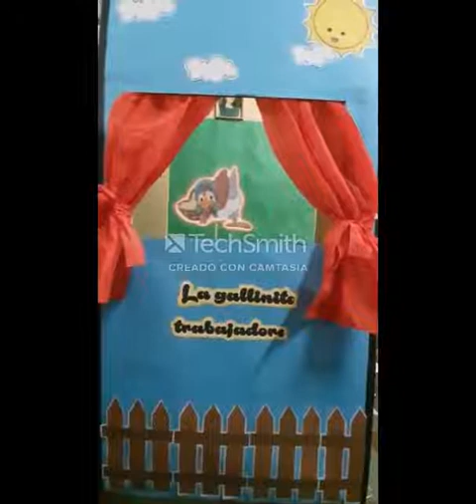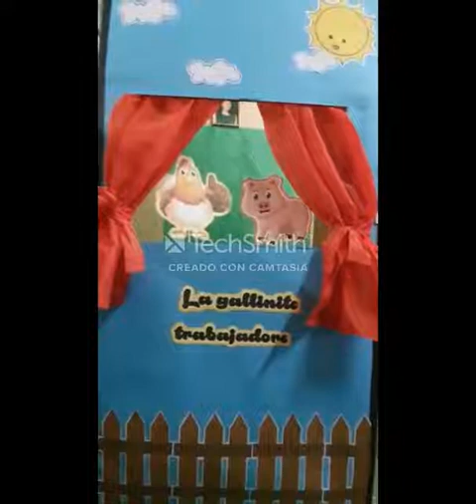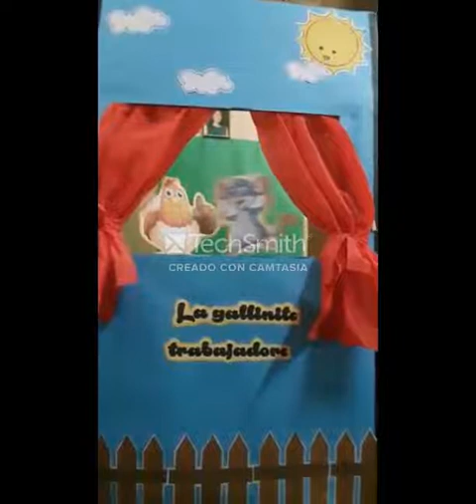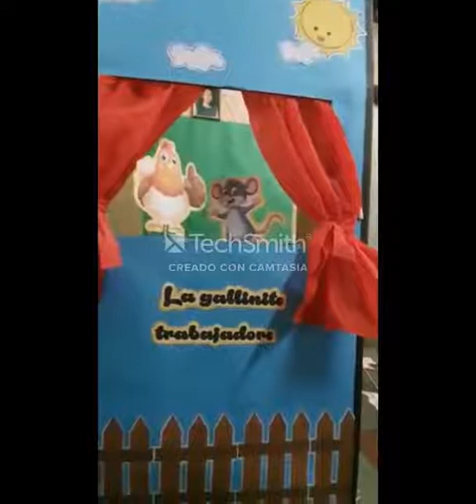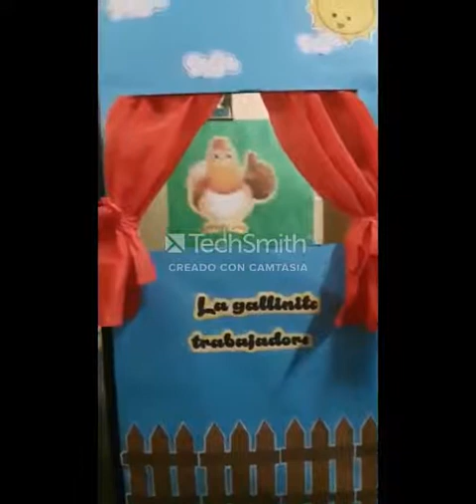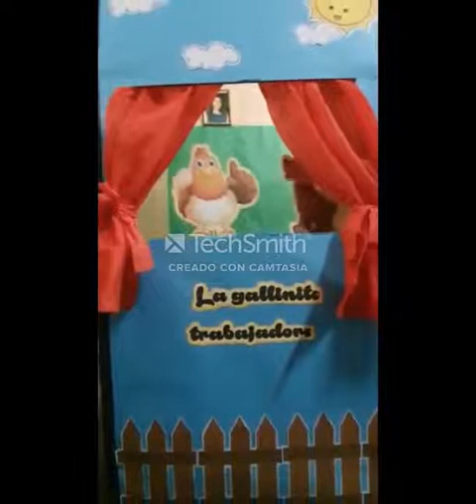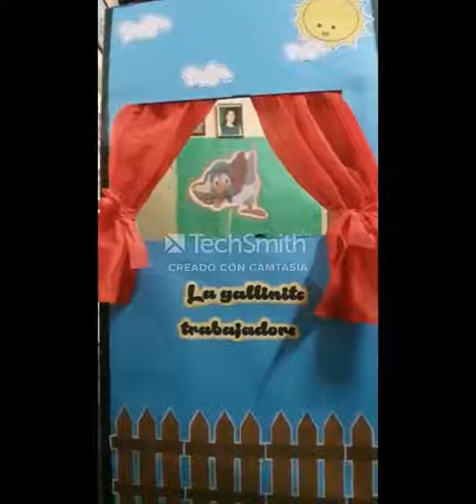Video teatral- La gallinita trabajadora